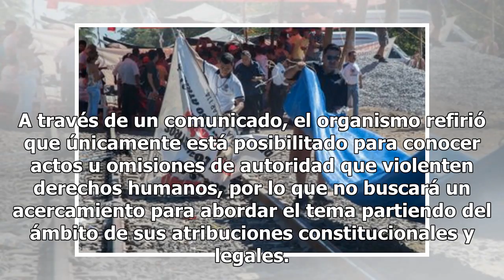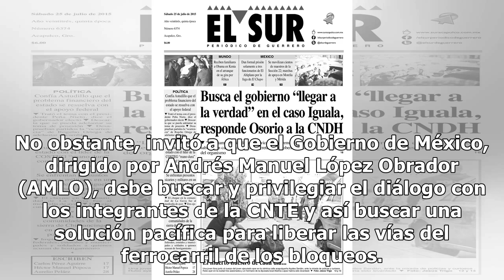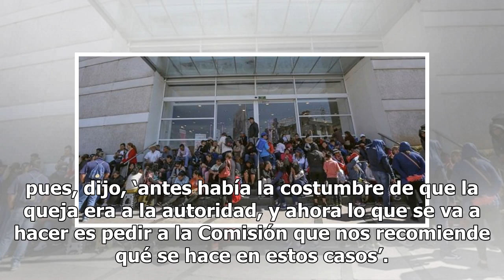CNDH rechaza intervenir en bloqueos de la CNTE: ‘Gobierno debe buscar diálogo’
¡Que siempre no! La Comisión Nacional de los Derechos Humanos (CNDH) descartó participar en las acciones para terminar con los bloqueos en las vías férreas en el estado de Michoacán que mantienen integrantes de la Coordinadora Nacional de Trabajadores de la Educación (CNTE). A través de un comunicad...